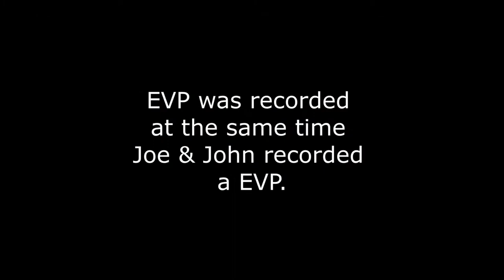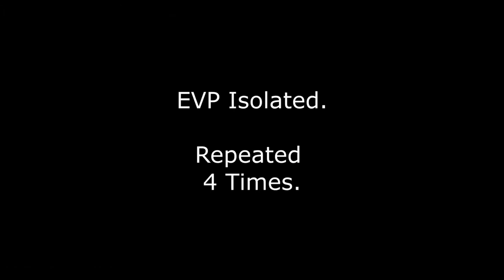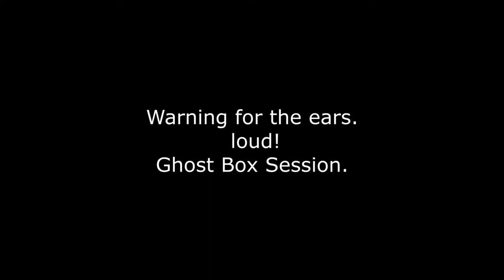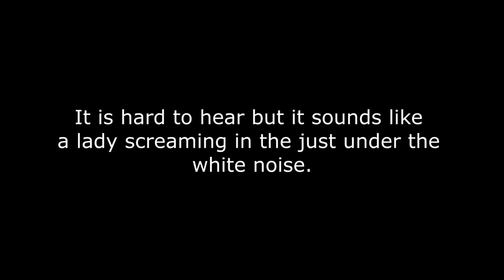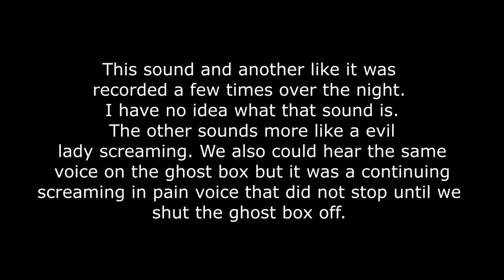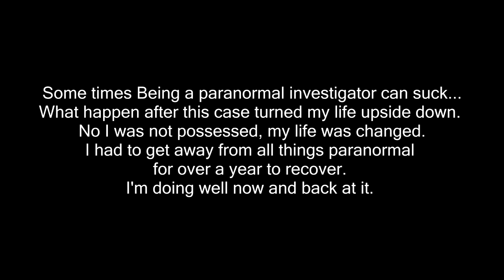Through the Eye's Of A Paranormal Investigator. Random Paranormal Investigations PT2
Randon Investigations PT2.